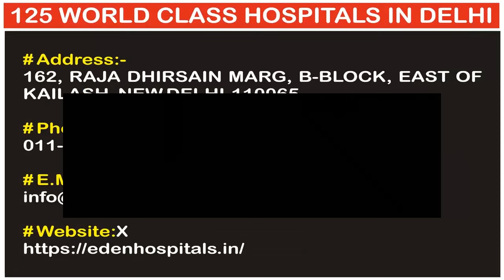Eden Hospital | 125 World Class Hospitals In Delhi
# Eden Hospital

1_Address: 162, Raja Dhirsain Marg, B-Block, East Of Kailash, New Delhi-110065

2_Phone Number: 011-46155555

Regards,

From

IATA Certified International Travel Consultant
IATA Certified Freelance Airline Instructor